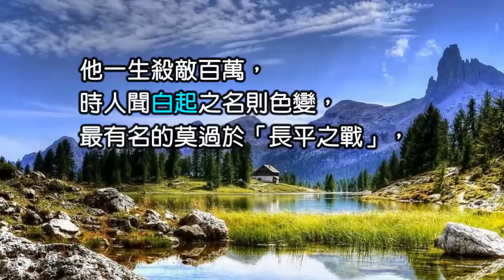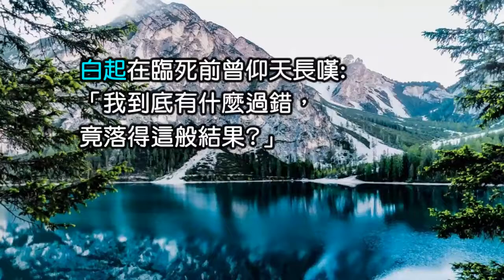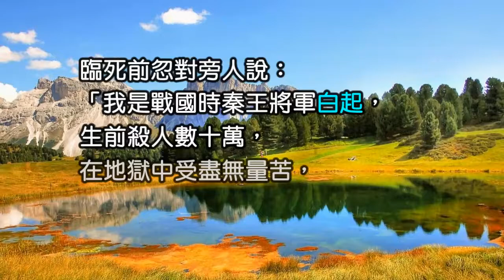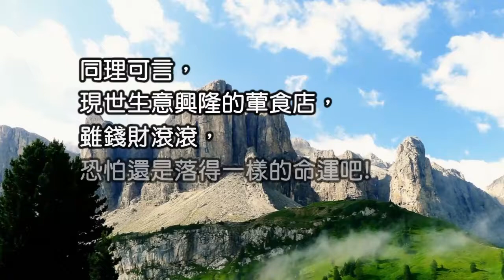【古今將相今何在】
戰國時期有一位名將白起，他擔任秦國將領三十餘年，為秦國攻下七十餘座城池，戰功赫赫，功勳彪炳，受封為武安君。白起於伊闕之戰，以寡擊多、名震天下，此後開啟他一生殘酷的征伐。他一生殺敵百萬，時人聞白起之名則色變，最有名的莫過於「長平之戰」，白起以詐術坑殺了趙國降兵四十五萬人，趙國遭到毀滅性的打擊，至此白起的征戰生涯開始走下坡，遭到秦王免去官爵、貶為普通士卒，甚至被賜與一把寶劍，從命自盡。

  白起在臨死前曾仰天長嘆:「我到底有什麼過錯，竟落得這般結果?」過了一會，自言自語道：「我本來就該死。長平之戰趙國投降的士兵有幾十萬人，我用欺詐之術把他們全都活埋了，這足夠死罪了。」隨後舉刀自盡。列國諸侯舉杯歡慶，而秦人感念他的戰功，為他修建祀堂。

  這個一生忠君衛國，卻坑殺無辜至於冷血無情的將領，可真能享受秦人的香火呢? 《高僧傳》記載：唐朝道英法師，曾在某寺遇到兩個憑空行走的鬼，傾訴秦莊襄王在餓鬼道中受苦許久，來乞施食；後道英法師應允施食，前來受食的秦莊襄王向法師說:「弟子生前罪惡太重，墮落惡鬼道，已八十年未進飲食。」並且指著在座的餓鬼說：「這是白起，那是王翦，都是因為生前殺人太多，一同在餓鬼道中受苦。」

  另有《夷堅志》記載：江南有一陳氏女，從來沒有讀過書，十七歲時生重病，臨死前忽對旁人說：「我是戰國時秦王將軍白起，生前殺人數十萬，在地獄中受盡無量苦，最近才投生做人，然而還只能世世為女子，壽命也不超過二十歲，現在我要死了，也是命該如此。」說完就溘然長逝。

  《大智度論》云:「諸餘罪中，殺業最重。諸功德中，放生第一。」雖然白起保家衛國，有忠義之心，但他濫殺無辜，坑殺了戰俘與降兵，泯滅人性，還是不免輪迴三途，受苦無量。

  龍德 上師開示過:「殺業業報是最殘酷無情的，除了在現世招感不吉祥、不平安，來世的果報在惡道。」古代將相雖威名遠播，顯得無比榮耀，但殺孽債重仍免不了輪迴痛苦。古今將相今何在? 荒冢一堆草沒了。這還只是現世肉眼所見的無常蒼涼的場景，然而其神識墮在地獄、餓鬼的痛苦，如何見得?同理可言，現世生意興隆的葷食店，雖錢財滾滾，恐怕還是落得一樣的命運吧!應當依循佛法因果的智慧來立身處世，對行事對錯的取捨才有深刻的見解，如此才能開展真實幸福安樂的未來。

隨手修法施，功德無量!
◎法藏youtube頻道
立即訂閱文章
◎吉祥洲-LINE官方帳號